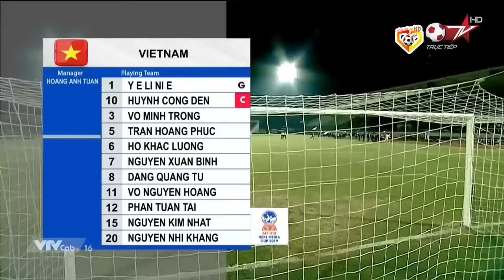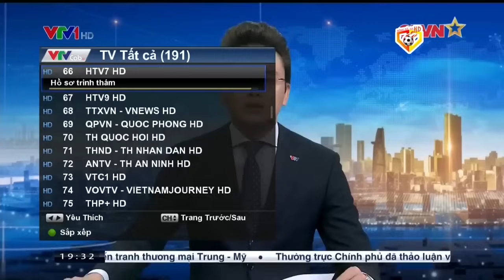🔴RELIVE | U18 VIỆT NAM - U18 THÁI LAN | U18 ĐÔNG NAM Á | MÀN THỊ UY SỨC MẠNH ĐỈNH CAO